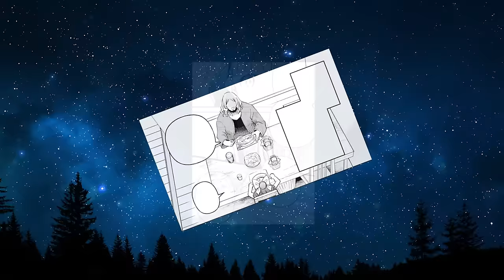After the betrayal He Saved Dragon's Daughter And Gets SS Rank Abilities In Return - manga recap